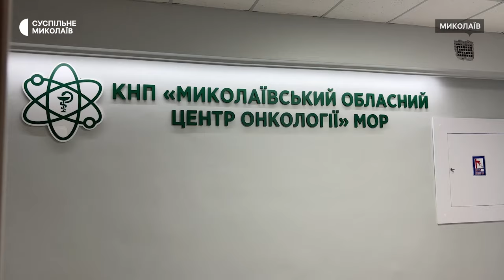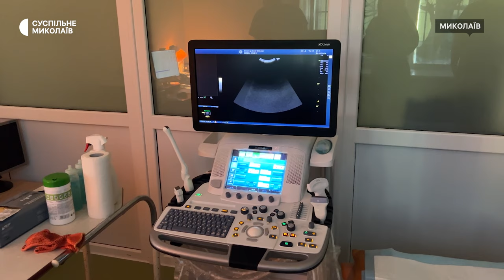У миколаївському онкодиспансері безкоштовно лікують хворих на рак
У миколаївському обласному онкодиспансері надають безкоштовне лікування злоякісних новоутворень. Станом на 15 лютого на стаціонарі в закладі перебувають приблизно 130 пацієнтів.